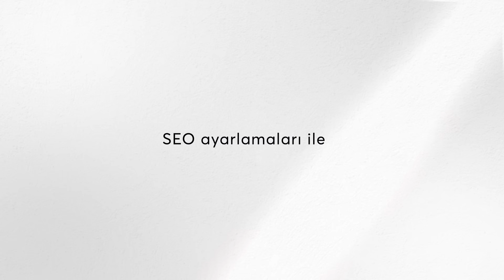Zalewski ilgisi Galatasaray'ın 3'lüye kesin döneceğini gösterdi | Mustafa Demirtaş, Sinan Yılmaz #1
Mustafa Demirtaş ve Sinan Yılmaz, İLK RAUND’da Galatasaray'ın transfer gündemindeli Zalewski ve Ebimbe'yi değerlendirdi.

- Nicola Zalewski transferi gerçekleşirse Galatasaray'da neleri değiştirir?
- Ebimbe Galatasaray'a gelirse hangi mevkide kullanılır?